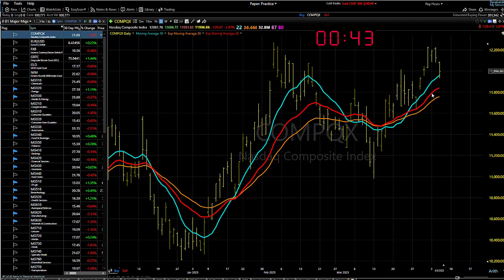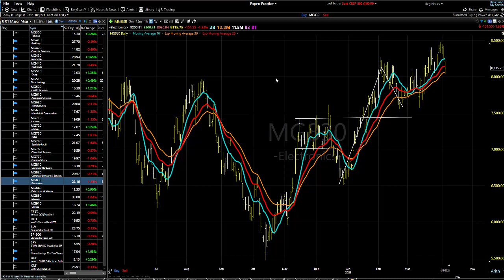04/06/23 Dave Landry's Market In A Minute-We Might Have To Wait For Just A Little Longer